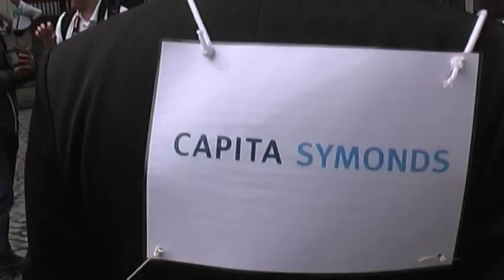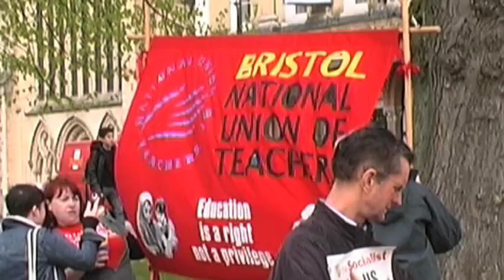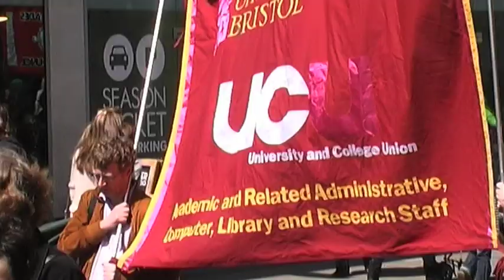Mayday 2013 Bristol TUC - Socialist Party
Successful Bristol TUC Mayday demo and rally - with around 500 people from trade unions, parties and community campaigns taking part in a mrach around the city and a rally in Castle Park. Speakers included John McInally Vice President of PCS, Anne Lemon NEC NUT, Jane Taylor Unite, Richard Capps SWR TUC, Andy Robertson Bristol TUC, Selina Williams Unison, Tom Baldwin Bristol and District Anti Cuts Alliance,.